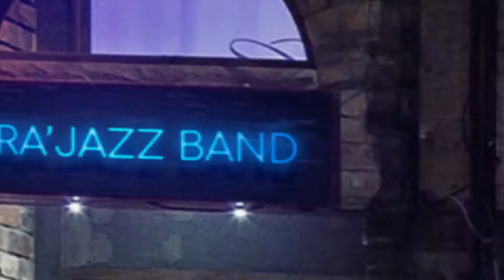Booktrailer - Frédéric Rocchia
Découvrez les oeuvres de l'auteur Frédéric Rocchia, présent au salon du livre des auteurs indés.

Venez rencontrer l'auteur sur le salon le 27 octobre à Marseille !